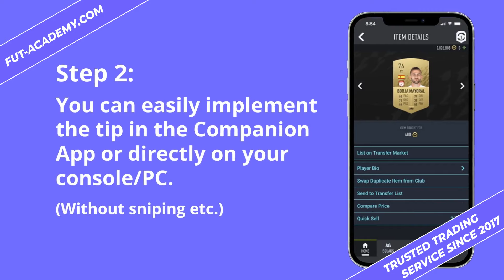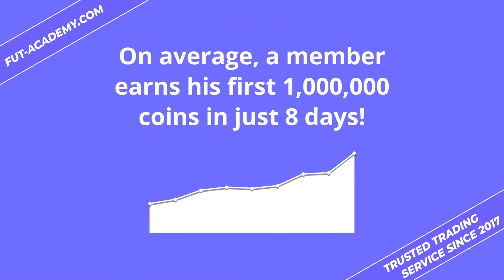FUT-traders share their FIFA trading tips! (Get them now!)🤑🚀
As a member of the FUT-Academy, you will receive the best trading tips every day and you will earn millions of coins!

The membership is also valid for further FIFA parts. You pay one time $24,95 - not monthly, not yearly!